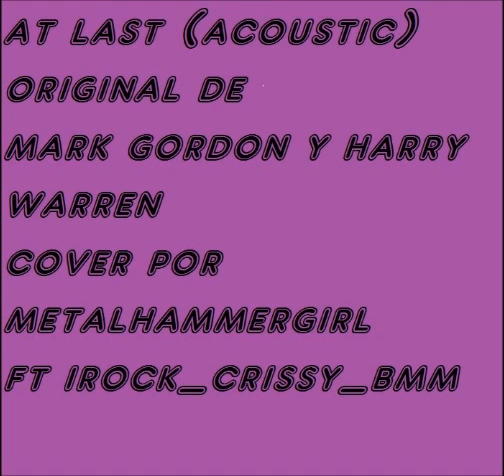Al fin/At last/Mark Gordon, Harry Warren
de la colección FEATURING